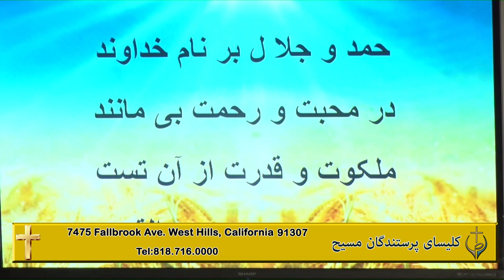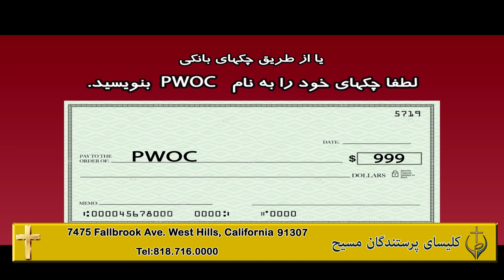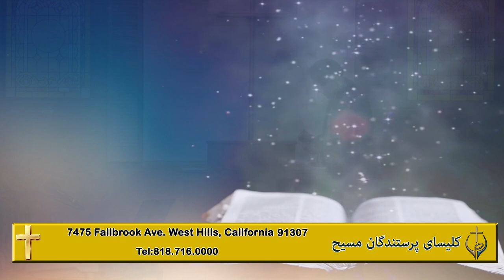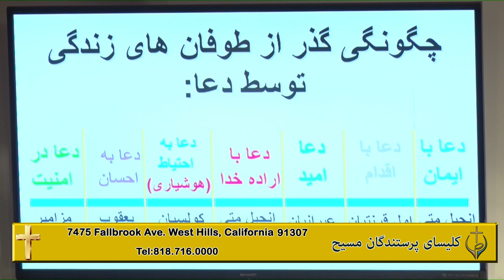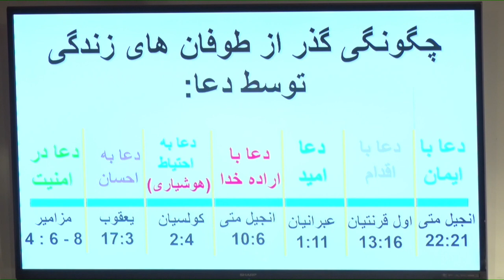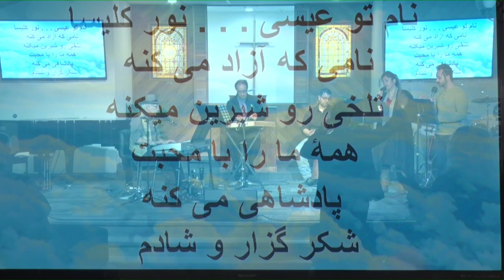چگونگی گذر از طوفانهای زندگی توسط دعا